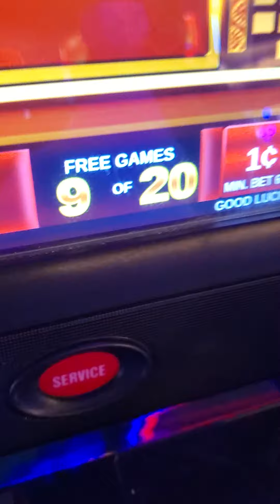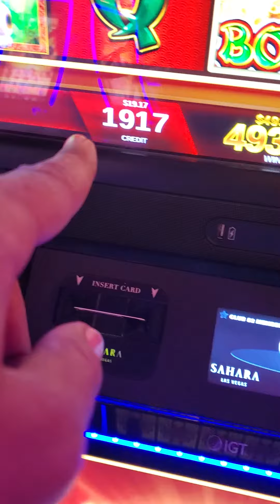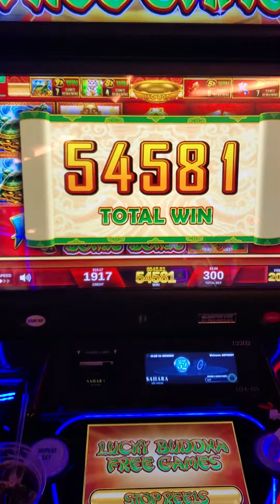How To Win Gambling Sahara Casino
tips & tricks to win big in Vegas

Instagram.com/DjKlept0